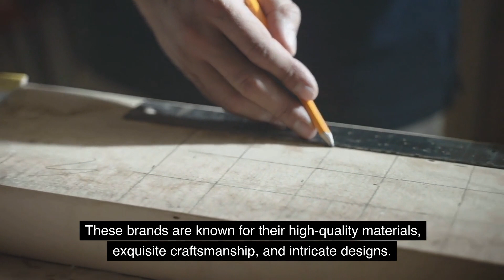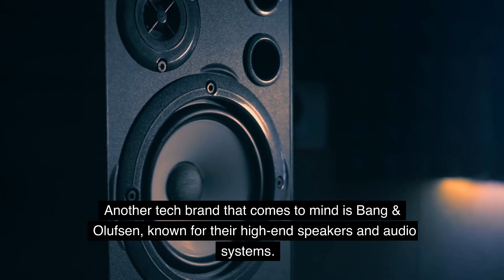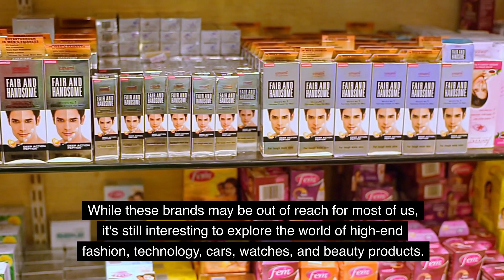The Most Expensive Brands in the World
In this video, we explore the world of the most expensive brands, from high-end fashion to luxury cars and watches. Get ready to be amazed by the price tags of these extravagant brands, and discover what makes them so exclusive and sought after. Whether you're a fan of luxury goods or just curious about the extravagant lifestyles of the ultra-rich, this video is for you.